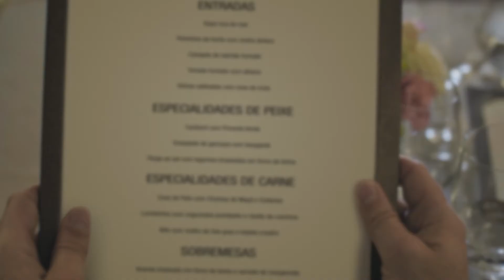Não consegue ler a ementa? A Essilor tem a solução